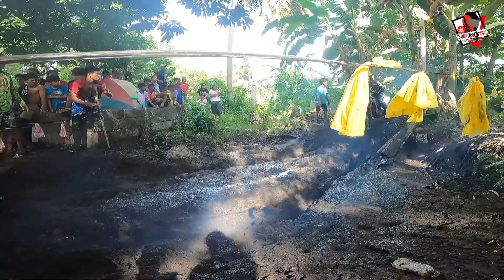[MTCross Racing] Day 1 5th Clip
Hi, Im John  Michael Lim, (Mikko TV) and welcome my channel.

This channel is all about MotoVlogging, Travel Vlogs, Road Tips, Social Experiment, Helping People, how-to (DIY), videos that you can use to get some information and at the same time to enjoy and entertain yourself.

my channel publishes video that fucos on giving positive outlook in life and to keep you motivated.Let us build and create a community through a CHANNEL that centralizes LOVE. Just Love, No Hate.

my main goal why I created this channel is to motivate myself and motivates others, lokking forward to a positivity and good vibes, also my other goals is travel and share knowledge and share my daily life experience and to go/travel the entire mindanao with 2 wheels and soon the visayas and the luzon.

Motivation is the key to fulfill your dreams, and to do positive actions in our life.

for more updates, visit and join to our OFFICIAL TAKBONG GENTLE COMMUNITY Facebook Group

here's the Playlist that you can choose to watch

General Santos City Motovlogger with the South Squad family

ad Tags: ver 2#viral